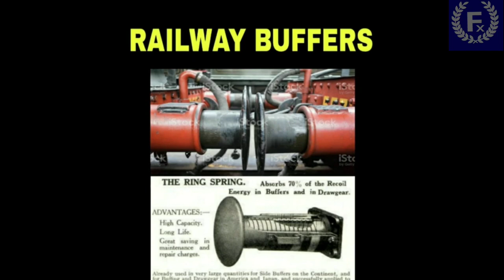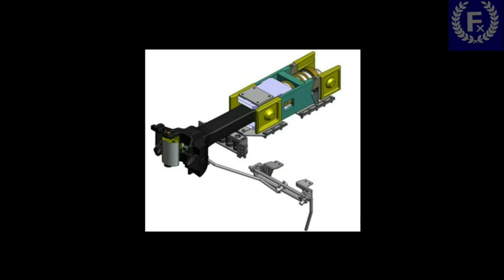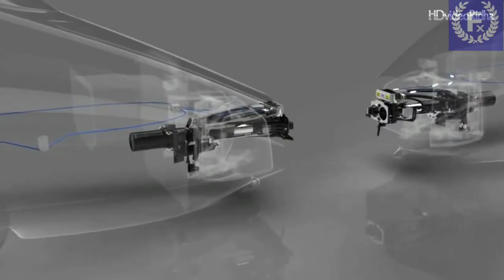How railway buffers and couplers are working ? And their types? In TAMIL